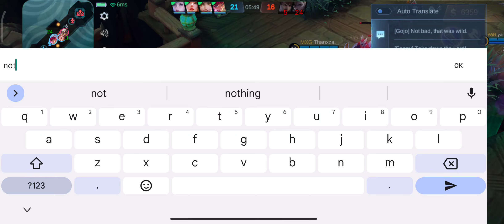Seperti Biasa Pasti Auto MVP Main Hanzo Siapapun Lawannya | MLBB BRAWL